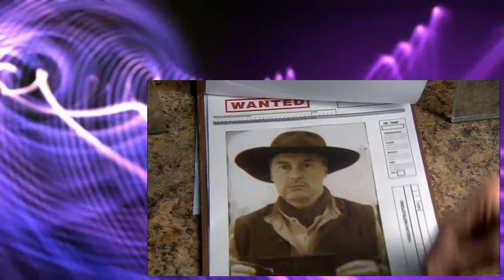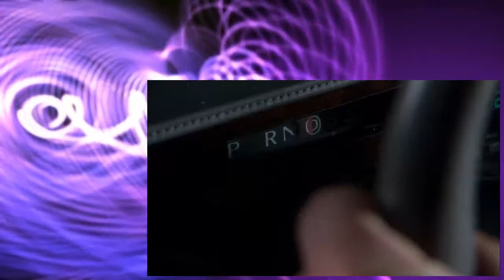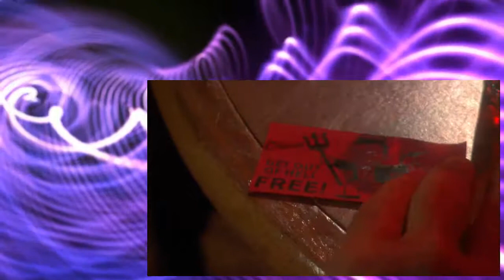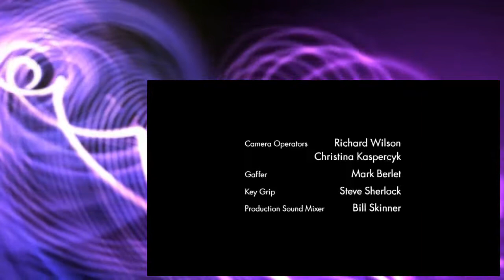REAPER S01E16 Greg Schmeg